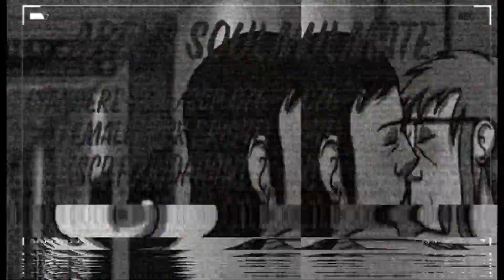Abel's Soulmate Intro (SCP) Yandere SCP 076-2/Abel X Female Jack Bright (Jackie aka Jackline)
Gavimp made the art! Check Out The Artist of The Work!

LOVE HER ART SHE IS AMAZING!

1: Patrons got early access to this because they paid
2: Jack bright will not be changed to the new name they gave him. I explain why in the video. We do not support the original character of Jack bright! Jack bright though is more than his self insert now.
3: Disclaimer Abel is not yandere in canon and Jack was not born female. They are also not a canon couple. Though the multiverse is rather large so it is a possibility that somewhere this could happen! Either way shipping and simping for fictional characters and fictional yanderes is fine, as long as you separate fiction from reality! Also, Do not be illegal or gross about it!

Yanderes are not ideal partners to have in real life! Though I cannot stop you...
So you, do you muffins!